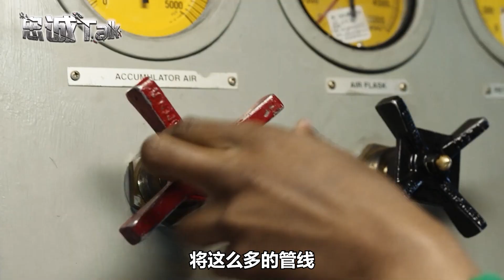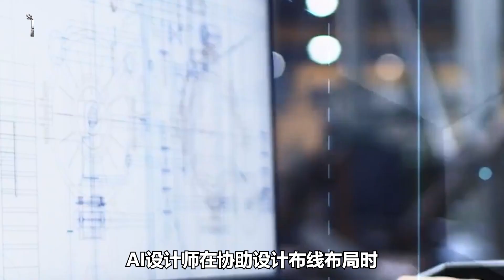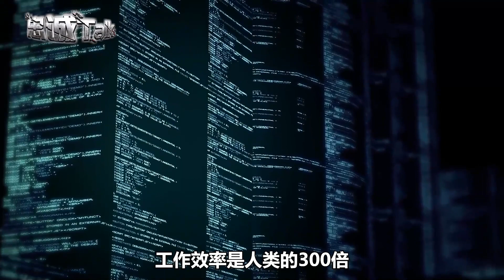艦艇設計沒有出錯的空間，中國AI設計師準確率100%，走在了美國前面【卢忠诚】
萬眾矚目的004航母一旦使用AI設計技術，進度將很可能比003快得多，航母下餃子也不是不可能
艦艇設計沒有出錯的空間，中國AI設計師準確率100%，走在了美國前面